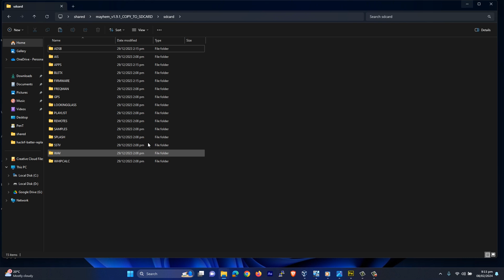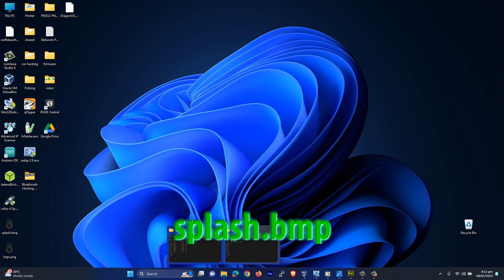Create a Custom Splash Screen for Your HackRF PortaPack H2!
Discover how to make your HackRF PortaPack H2 stand out by customizing its splash screen! In this straightforward tutorial, I'll walk you through each step to replace the default screen with your unique design. Whether it's your logo, a personal touch, or just for fun, this video will help you personalize your device effortlessly. Join me and give your PortaPack H2 a unique look! 💻🔧